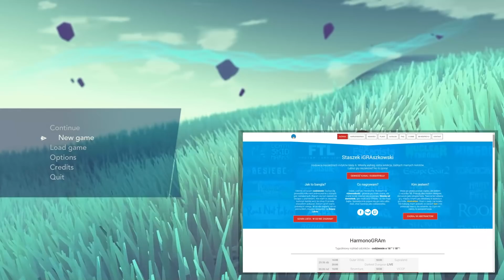Haven PL 💬 #1 | Ile poświęcisz dla drugiej połówki?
Haven gameplay PL // Haven po polsku

Czołem ludziska!
Zapraszam na serię z Haven, gry łączącej w sobie elementy RPG, eksploracji i walk w czasie rzeczywistym. Gra największy nacisk kładzie na relację pomiędzy parą głównych bohaterów, Yu i Kay'a, którzy uciekli na nieznaną planetę i nie zamierzają wracać. Dlaczego? Przed czym? Jakie sekrety skrywa ten całkowicie obcy im świat?

Zakochana pjona za wszelki feedback - szery, lajki, suby i hejty! 🖐🏻